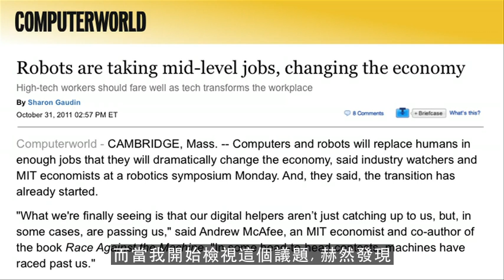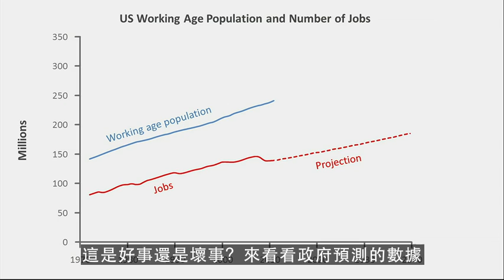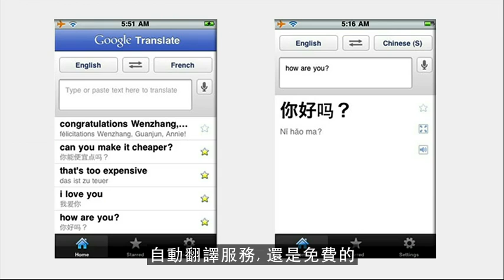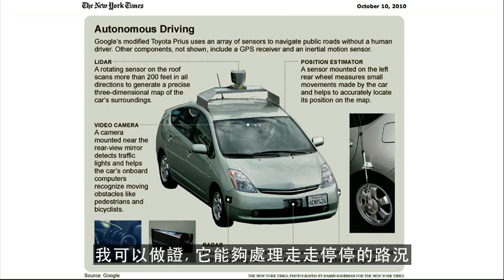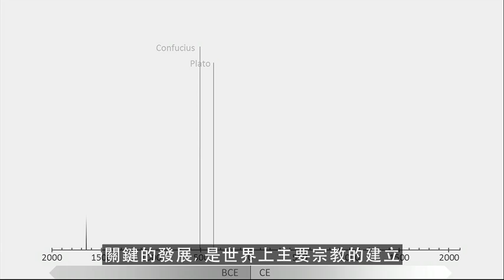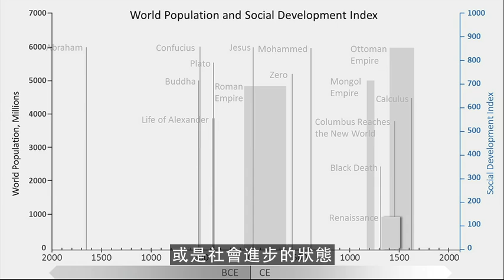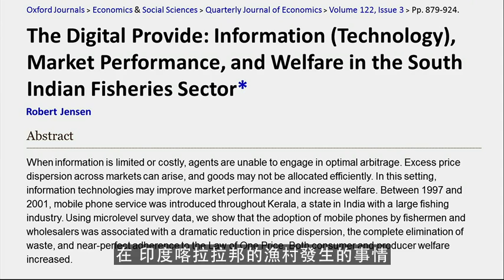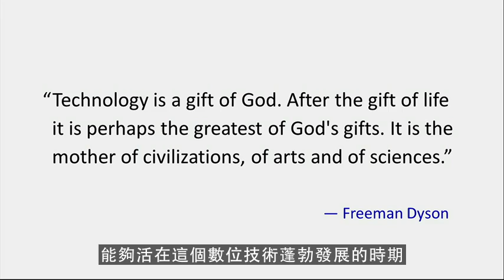時代精神運動相關(科技性失業):Andrew McAfee TED演講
中文書籍:
第二次機器時代：智慧科技如何改變人類的工作、經濟與未來？
The Second Machine Age:Work, Progress, and Prosperity in a Time of Brilliant Technology